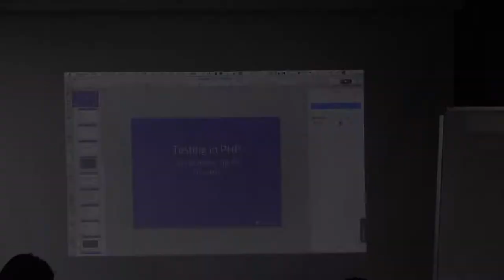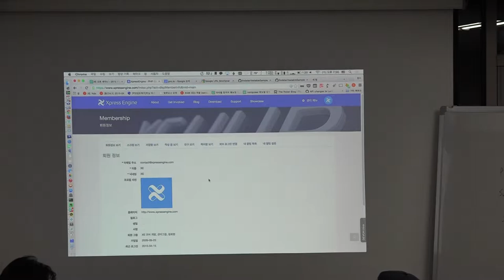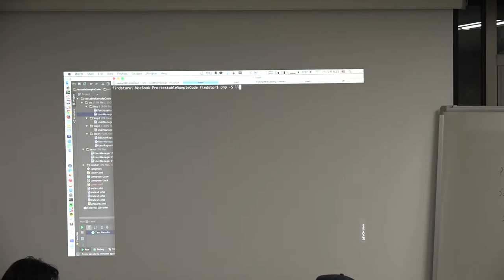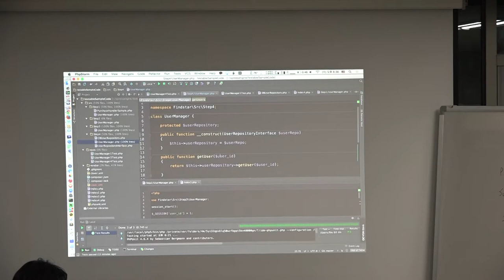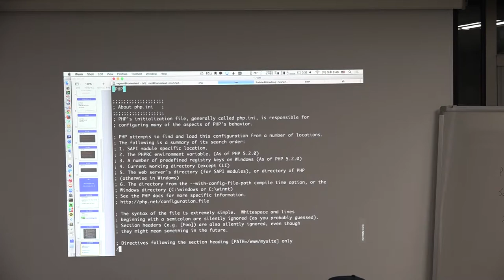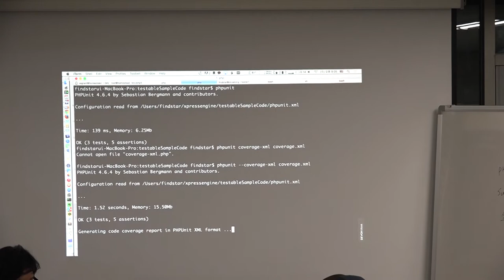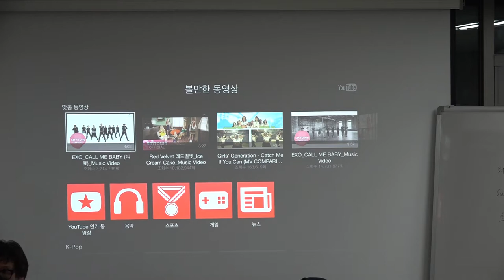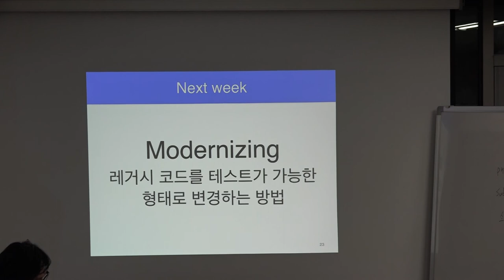Testable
Testing in PHP Open Seminar #2

테스트를 잘 하기 위해서는 어떻게 코드를 적성해야 되는지, 좀 더 쉽고 편하게 테스트를 진행할 수 있도록 도움을 주는 툴들에 대해서 알아보고 직접 실습을 통해서 경험해 봅니다.